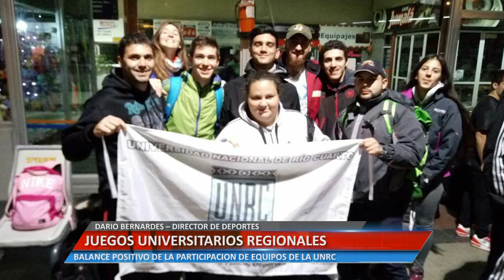Juegos universitarios regionales - Dario Bernardes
El Director de Deportes de la UNRC, señaló que el balance de la participación de equipos de la UNRC fue positivo.

Facebook.com/uniriotv
Twitter.com/uniriotv
Instagram.com/uniriotv
Web - uniriotv.unrc.edu.ar
o envianos un email a
UniRio TV
Universidad Nacional de Río Cuarto
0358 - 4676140